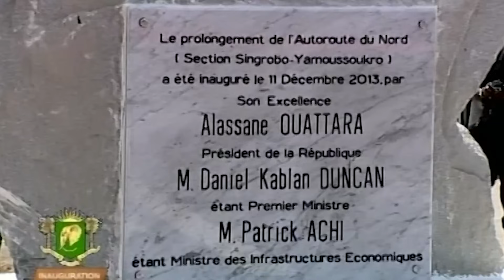"La Y 4 est une alternative pour ceux qui veulent se rendre au stade d'Ebimpé" (Fabrice Coulibaly)